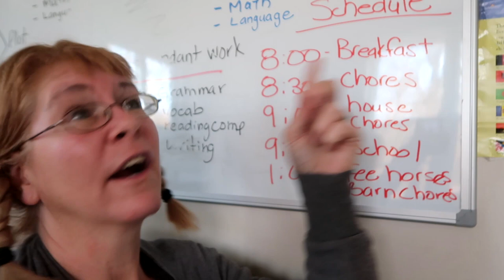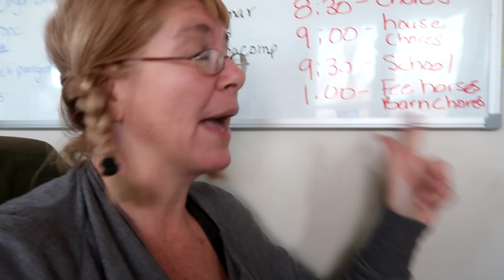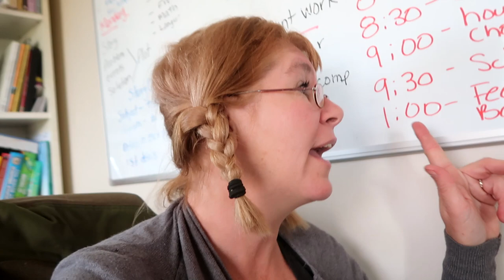THIS RANT NEEDED TO BE SAID Day 322 (11/25/19)